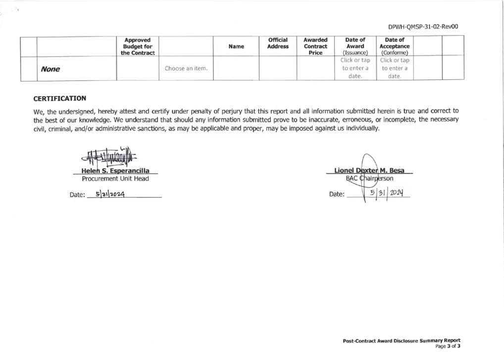Post Contract Award Disclosure Summary Report for DPWH Bacolod City DEO- May 2024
This video presents the DPWH Bacolod City DEO's Post Contract Award Disclosure Summary Report for May 2024. It includes detailed insights into procurement activities, contract awards, and related information. The information provided aims to enhance transparency and accountability in our procurement processes.